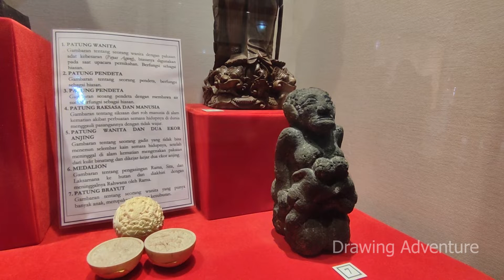Inilah penampakan makhluk mitologi dan dewa asli Indonesia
Pada video kali ini kami akan sharing, berbagai desain makhluk mitoogi dan dewa yang ada di Indonesia. Footage-footage video ini kami susun ketika mengexplor kota batik jogja.

Agar video ini bermanfaat, jangan lupa untuk